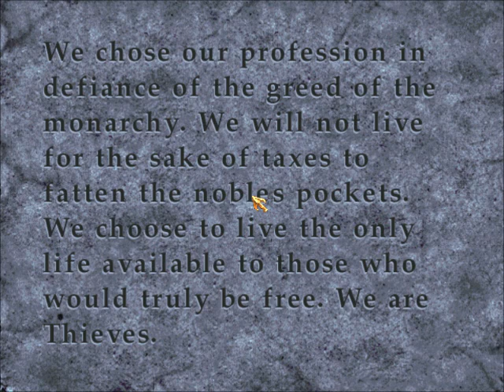Let's Play Thief: Gold (Blind) part 43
Thief: The Dark project was developed by Looking Glass Studios, published by Eidos Interactive, and released in 1998. It is a stealth based first person game, in which you play Garrett, a master thief. That was until I played it, and then Garrett becomes a bumbling, clumsy halfwit.

The Gold edition of this game, which I am playing, adds three new levels, new enemies, and general improvements to the game.

I bought this game on GoG.com. It works fine on Windows 7, 64-bit. Also, as a note, I am not your technical support . Do not think of me as such. Cheers.

While this LP is labelled as Blind, I have had some slight experience of this game many years ago. Since it was so limited and so long ago, I feel justified in calling this Blind.

Are things dark in the video? Well, trust me, it's a dark game. While I don't want it to be so dark that you can't see anything for long periods, turning up the brightness too much ruins all atmosphere and sense of sneaking within the shadows. Thus, there needs to be a happy medium. Within the first few videos the brightness levels may well vary depending what I, and my viewers, feel needs to be done to reach this balance. Once we get past episode 10 or so, it should remain constant.